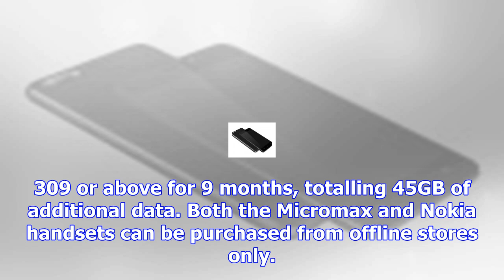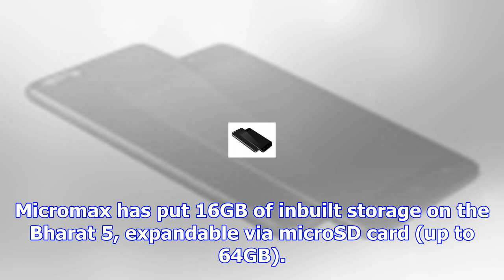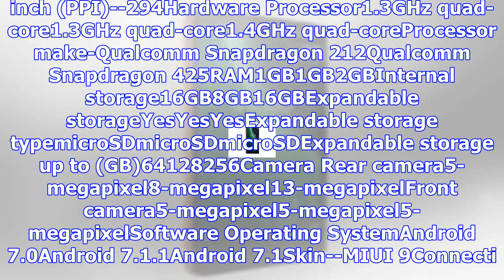Redmi 5a vs bharat 5 vs nokia 2: price in india, specifications compared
Just a day after Redmi 5A launched in India, Bharat 5 has been unveiled by Micromax as its new budge...